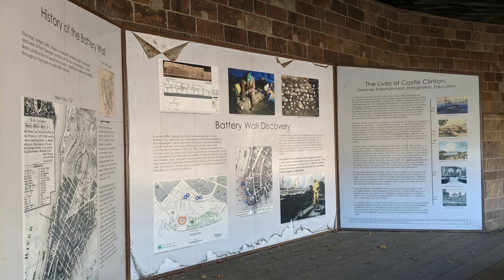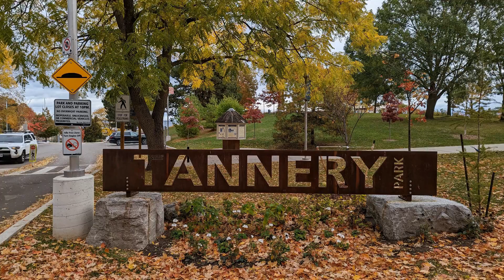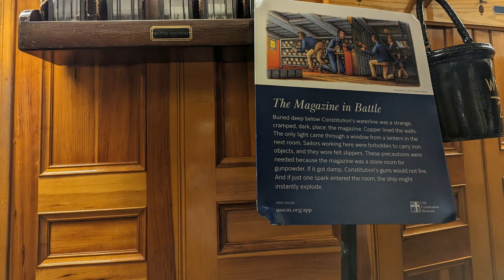听懂刀郎 听懂华语乐坛这20年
如果我们完整读完《罗刹海市》的原版故事，或许会发现刀郎新歌对音乐行业真正的意义。就在人们几乎要忘记他名字的时候，刀郎带着新专辑《山歌寥哉》归来，其中一首《罗刹海市》更是引起了现象级的讨论。